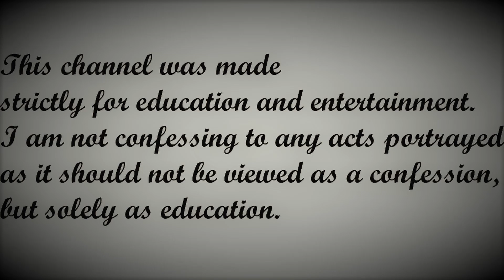Molly On Halloween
*Stay High Stay Lifted!*

*Always practice Harm Reduction. Better to be SAFE than sorry.*
Harm Reduction & Substance Information Sites:

*I DO NOT CONDONE THE USE OF ANY PSYCHOACTIVE SUBSTANCE BE IT LEGAL OR ILLEGAL*